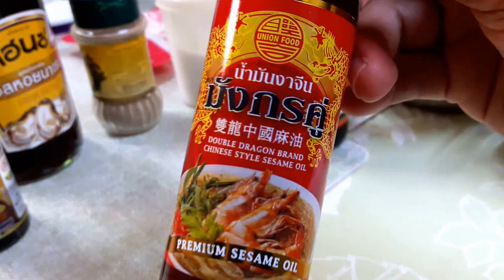วิธีทำเกี๊ยวซ่า ทำอาหารง่ายๆ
วิธีทำเกี๊ยวซ่า กับเกี๊ยวซ่าในสไตล์ง่ายๆ ของคุณแม่ตุ๊กตา รสชาติออกมาอร่อยเลยแหละครับ ลองดูนะครับ

ติดตามรายละเอียดการทำเกี๊ยวซ่า และเมนูอาหารอื่นๆ ด้วยวิธีการทำง่ายๆ สไตล์คุณแม่ตุ๊กตาได้ที่